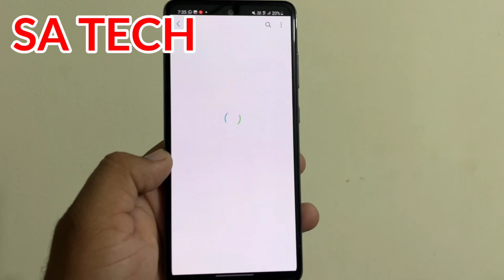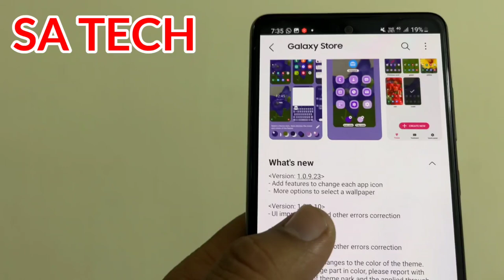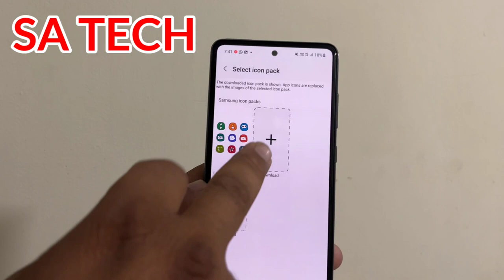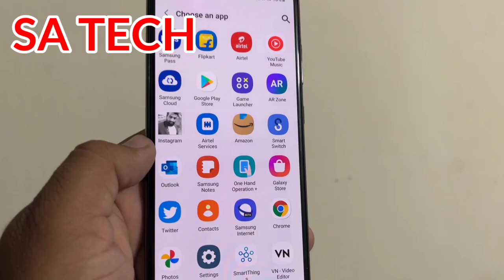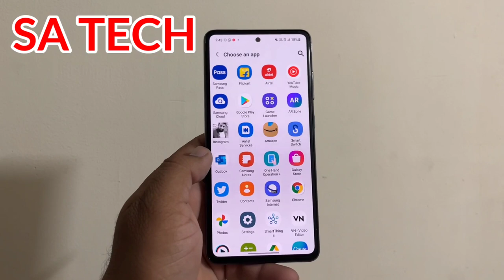Samsung Theme Park New Features Customize App Icon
In this Video I Describe About Samsung Theme Park App New Update